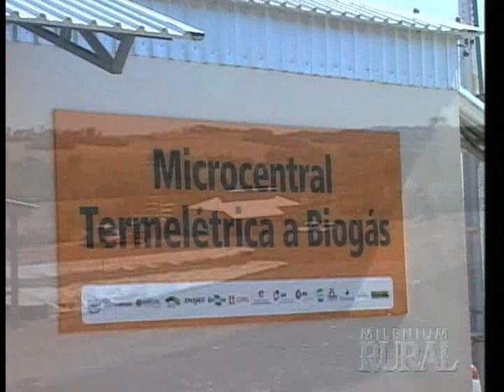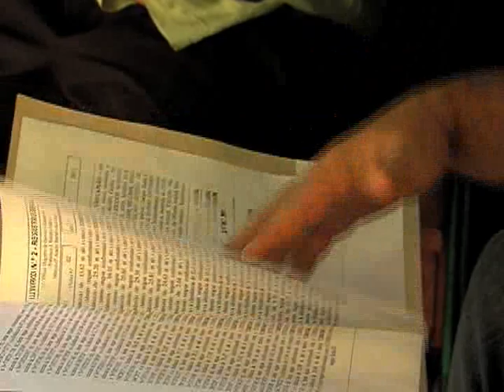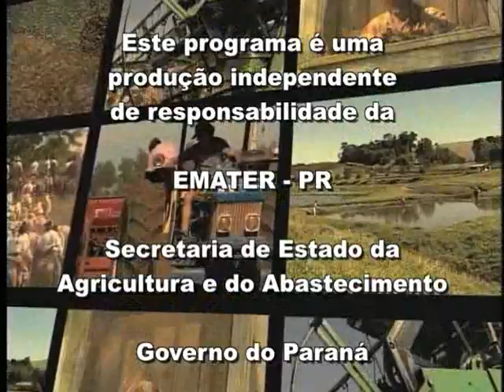Vida no Campo 22-07-2012